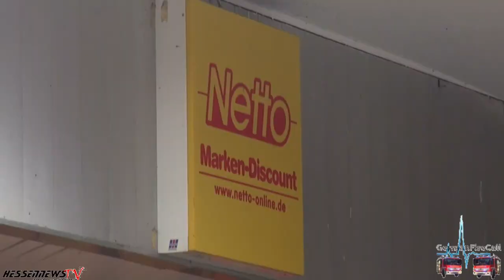Feuerwehreinsatz beim Netto in Wiesbaden-Biebrich